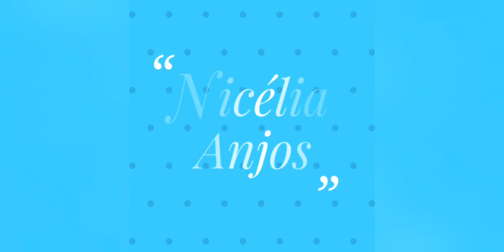Como colocar punho em golas de blusas, pijamas e camisetas how to make blouse collar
Gola careca para blusas e camisetas. Jeito fácil de costurar

Pessoal o que gostariam de aprender  referente a costura?
Deixem nos comentários que vamos elaborar vídeo-aulas para lhe ajudar

Bjjjsss Fiquem todos com DEUS ❣❣❣